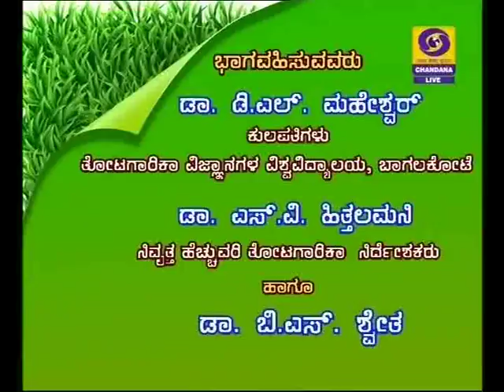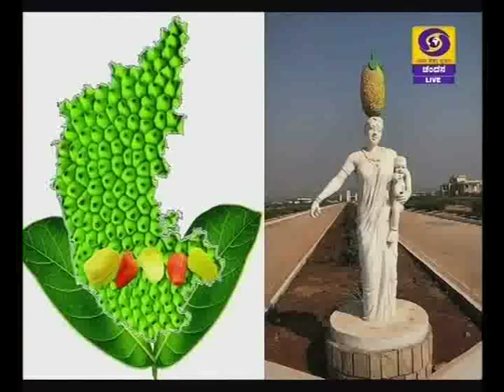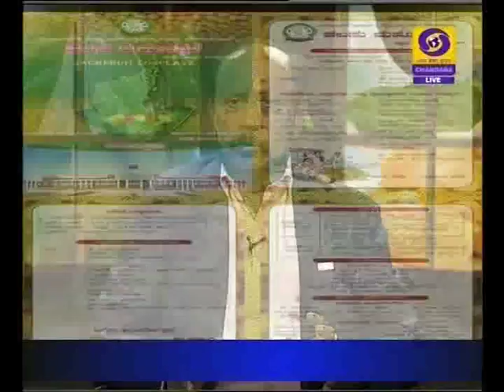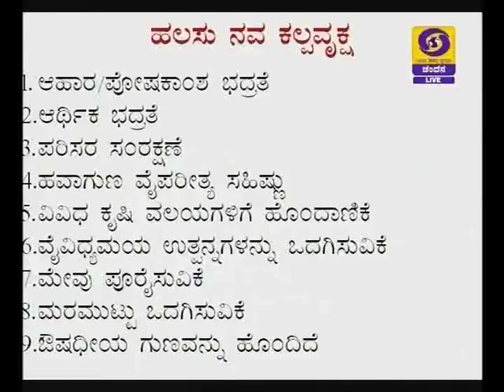Jackfruit - The new Kalpavriksha-halasina hannu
Krishidarshan Bengaluru - 29/5/2018 at 6pm.
 Krishidarshan live phone-in programme.
Topic:  "Jackfruit - The new Kalpavriksha".
Pts: i) Dr. D.L Maheshwar,
            Vice Chancellor, UHS, Bagalkot.
 ii) Dr. Hittalmani S V - Lalbhag, Bengaluru.
Anchor: Shwetha B.S